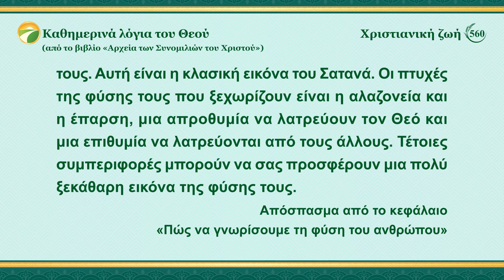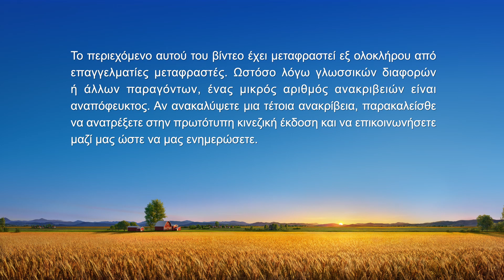Καθημερινά λόγια του Θεού: Είσοδος στη ζωή | Απόσπασμα 560